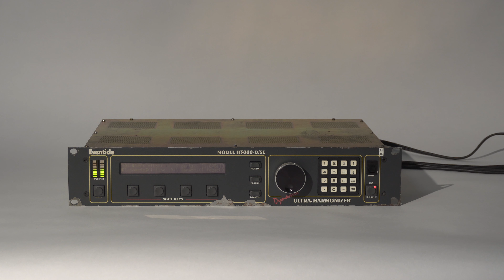Eventide H3000 demo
Here is a demo of David's repaired H3000; the song used in the video is "Xenon" by General Baxter, who just released a new record "Synaptic Static".